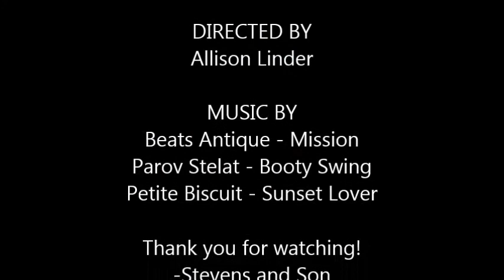What's In The Cooler 7-23-18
Stevens And Son Wholesale Florist
What's In The Cooler Video
Updated: 7-23-18
Arvada, Colorado